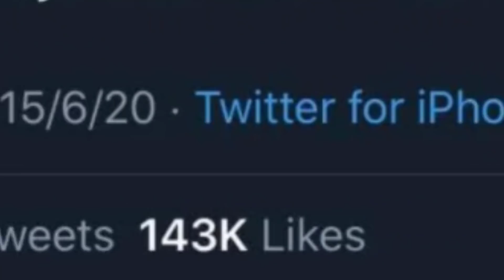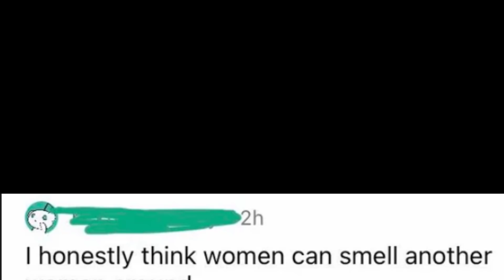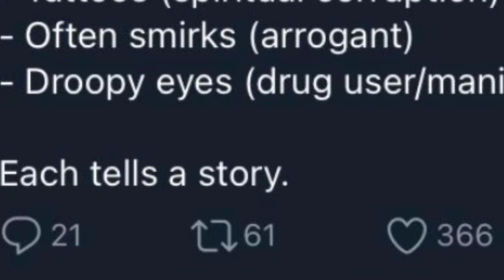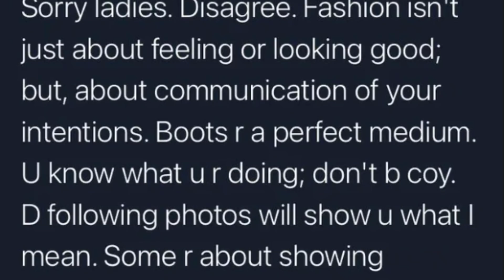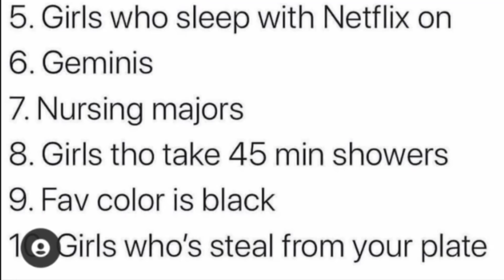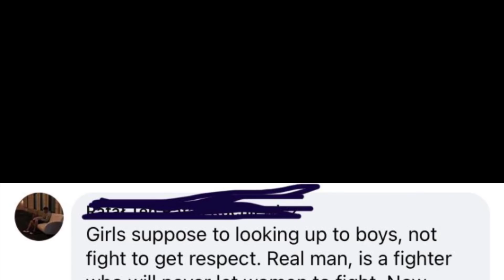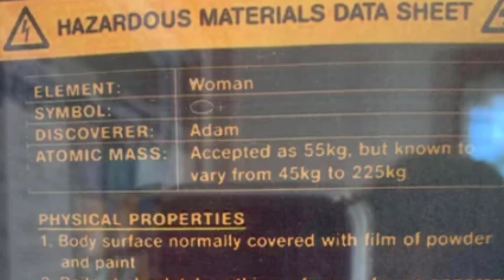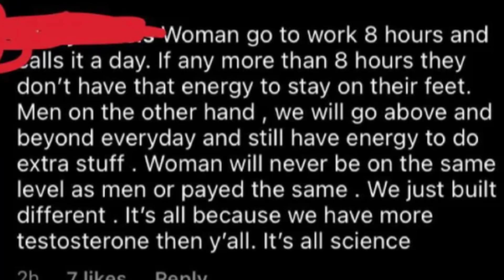he's SOO lucky💜 | r/NotHowGirlsWork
These straights... are not okay. They do not know how women work. This subreddit is always a surprise. I've enjoyed each time we've gone into it, but it's never not strange. It's... Certainly something. I hope you made it through to the end. It's so silly, and weird, and there are so many things we need to talk about. Please note this video is made in good fun, in jest of silly opinions, and hopefully, by lightly teasing silly people we can help them do better. That's what we do here -- we finger waggle because we care.